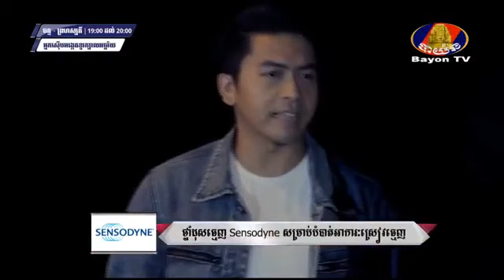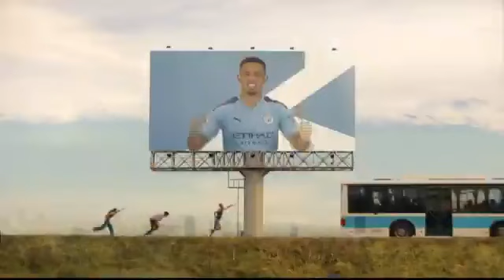រឿង អ្នកស៊ើបអង្កេត ខួរក្បាលអច្ឆរិយ ភាគទី ២១